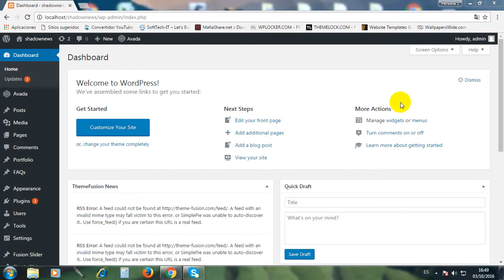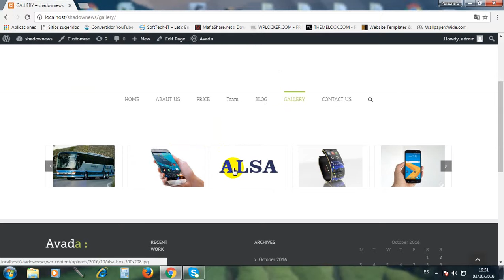AVADA THIME CASTOMISE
AVADA WITH VARIABLE PAGE